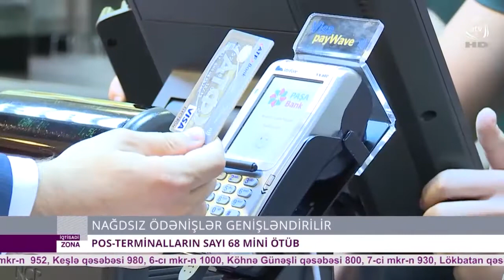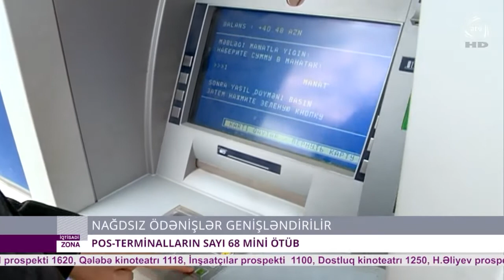Nağdsız hesablaşmalar haqqında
Vergilər Nazirliyi nağdsız dövriyyənin artırılması üçün güclü infrastrukturun yaradılması istiqamətində bir neçə ildir ki, ciddi tədbirlər həyata keçirir. Bu barədə daha ətraflı - süjetimizdə